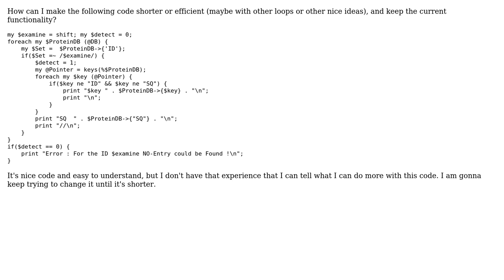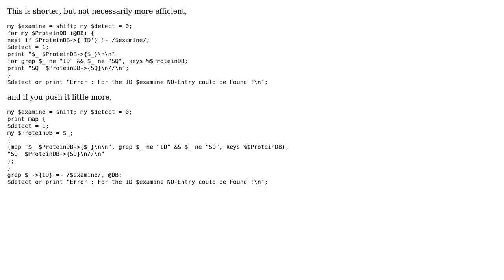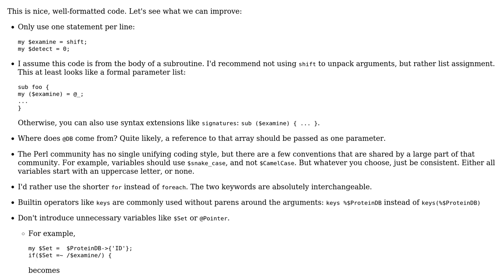Code Review: Foreach-loop for and print commands (2 Solutions!!)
Code Review: Foreach-loop for and print commands

With thanks & praise to God, and with thanks to the many people who have made this project possible! | Content (except music & images) licensed under CC BY-SA | Music | Images & others | With thanks to user user3075044 user mpapec user amon user 200_success and the Stack Exchange Network Trademarks are property of their respective owners. You are responsible for your own actions.